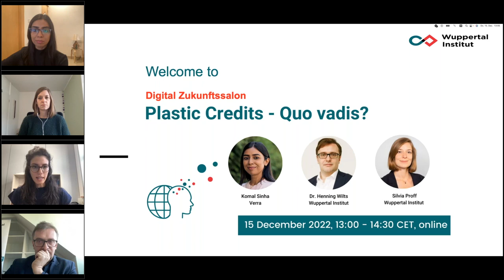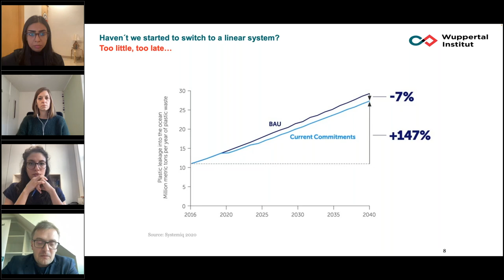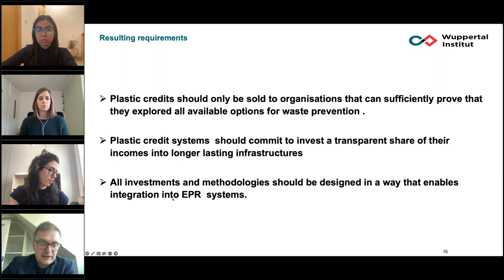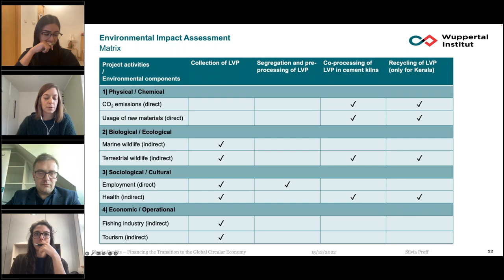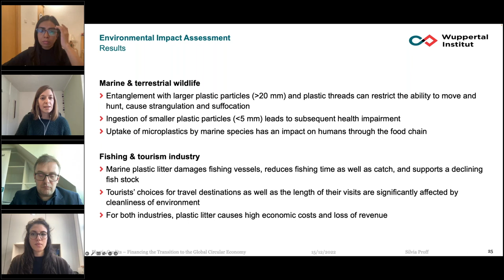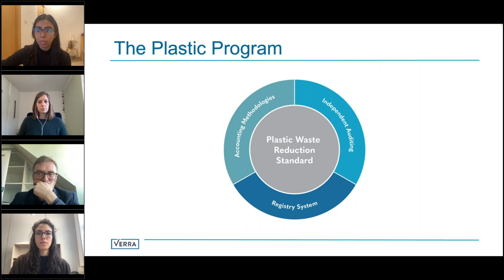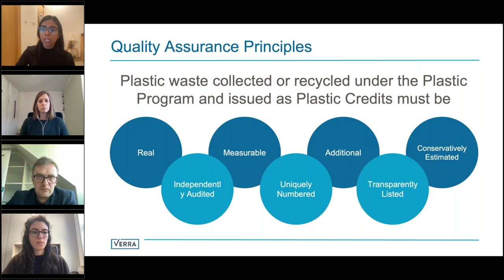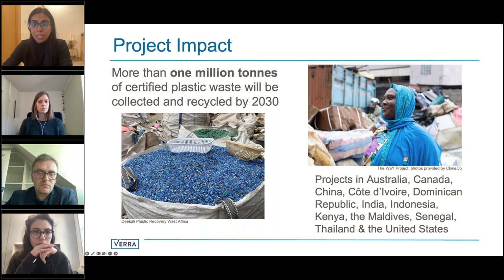Plastic Credits – Quo vadis? // The Forces of Transformation 15.12.22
Plastic credit certification accelerates the implementation of plastic waste management systems where financing mechanisms are not yet in place. While the plastic credit market is growing rapidly, a lack of transparency and missing standards raise questions of its reliability.

Together with Komal Sinha, Director of Plastic and Sustainable Development Policy and Markets at Verra, Dr. Henning Wilts, Director of the Circular Economy Research Division, and Silvia Proff, Junior Researcher at the Material Loops Research Unit at the Wuppertal Institute, discussed potentials and risks, as well as future scenarios of the plastic credit market at the digital Zukunftssalon "Plastic Credits - Quo vadis?" on 15 December 2022.

The online seminar is part of the Wuppertal Institute's "The Forces of Transformation" series and was hosted by Burcu Gözet, Researcher in the Material Loops Research Unit at the Wuppertal Institute.